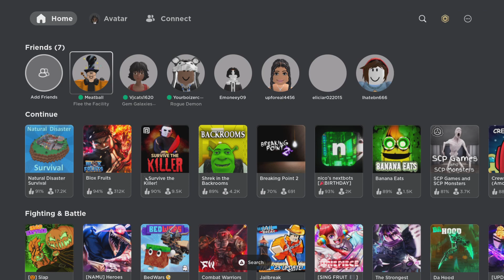Roblox video i wasint lying